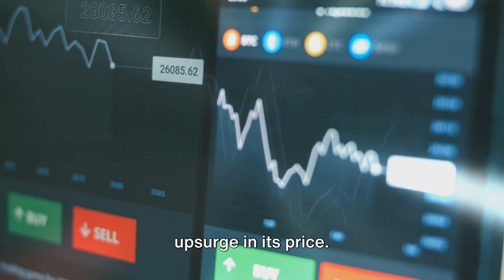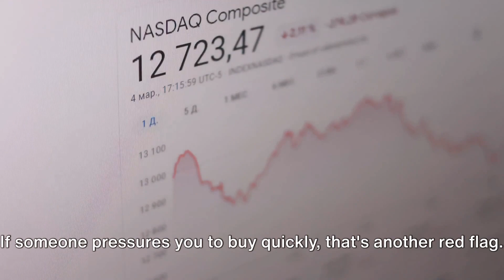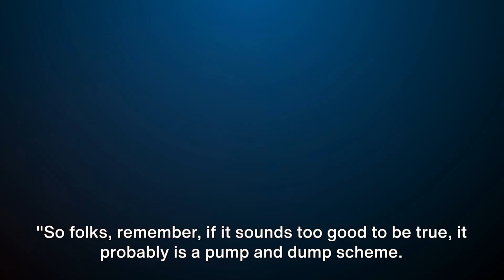Pump & Dumps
The Real Story Behind Crypto Pump & Dumps - Uncover the volatile world of cryptocurrency pump and dump schemes with our eye-opening video. "Pump & Dumps" takes you behind the scenes of one of the most controversial tactics in the crypto market.

Learn what drives these rapid price manipulations, how they unfold, and their impact on investors. This video is essential for anyone in the crypto sphere, from the curious onlooker to the experienced trader. It not only explains the mechanics of pump and dump strategies but also arms you with knowledge to identify and avoid these high-risk maneuvers.